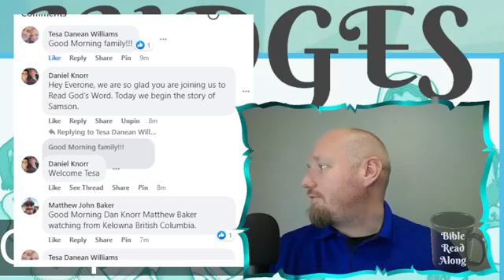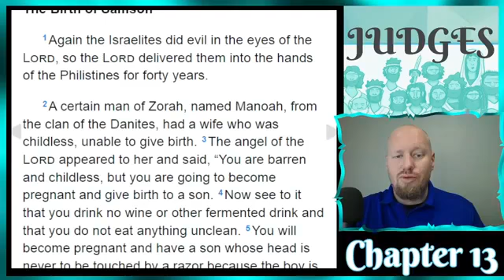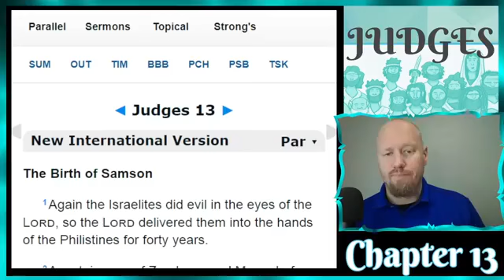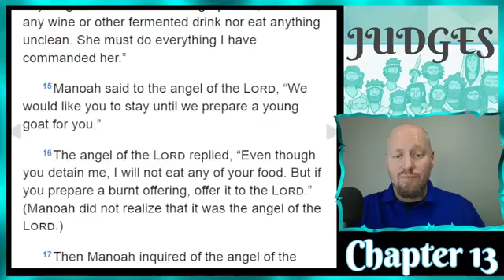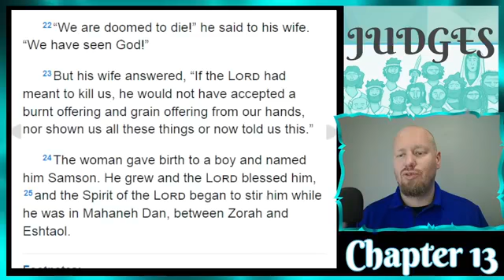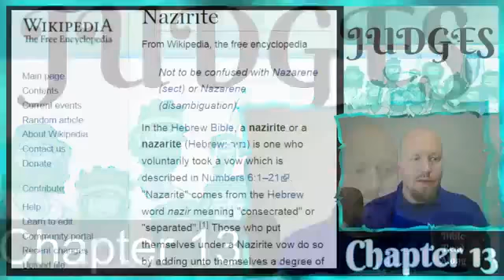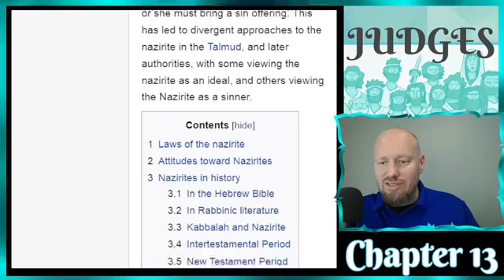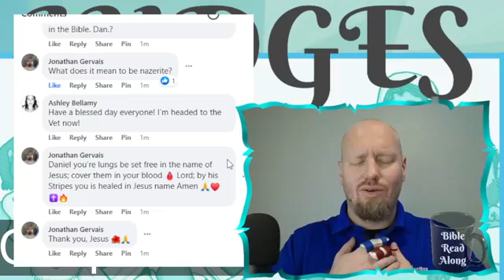Judges 13 - Samson - Bible Read Along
Join us each weekday for a chapter of scripture read from the NIV version. We discuss context, application, and recovery principles.